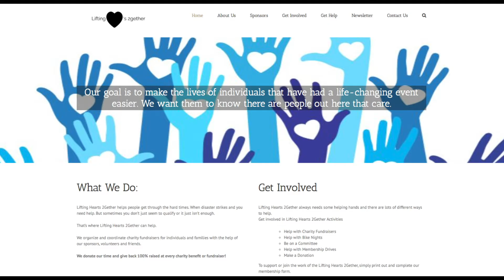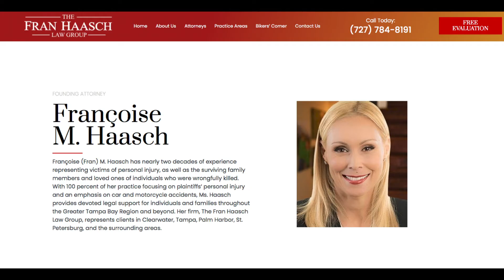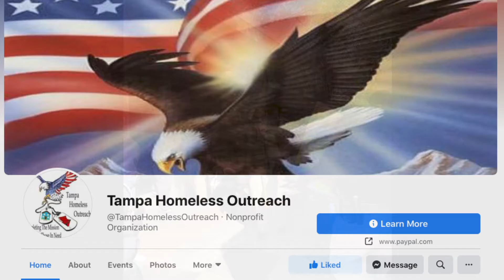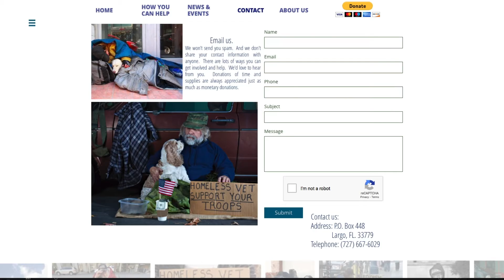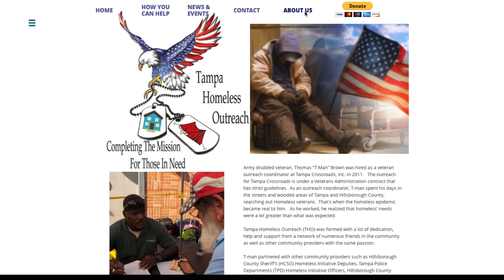TAMPA HOMELESS OUTREACH with THOMAS "T MAN" BROWN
Welcome to Rider Now Magazine & TV!
In this episode we Valerie revisits her interview with Thomas "T-MAN" Brown with Tampa Homeless Outreach.  We also highlight upcoming events in August and September.

Rider Now Magazine & TV
Valerie Smith
Host

MY Productions USA
Tara Yeager
Producer/Editor